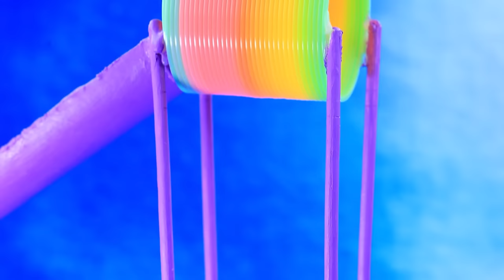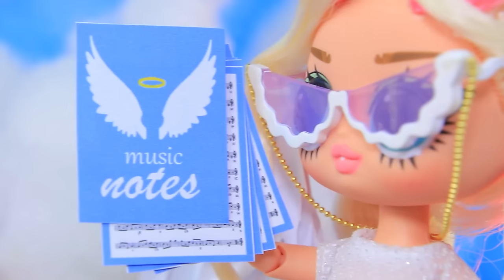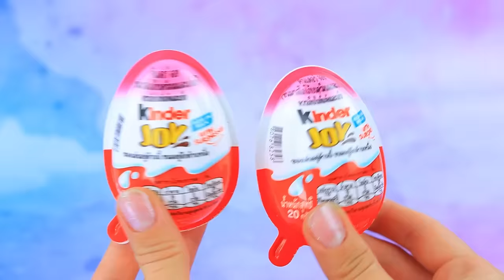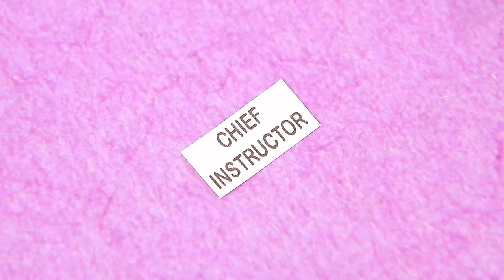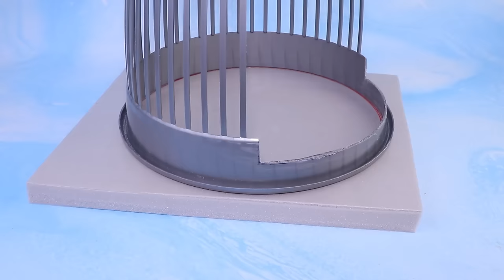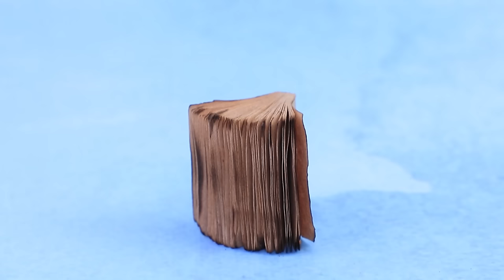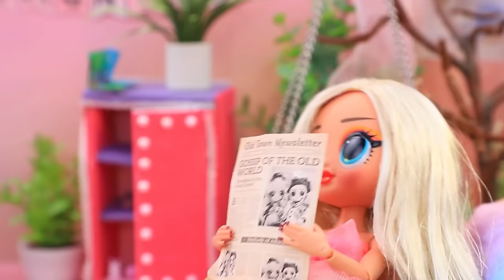Angel Growing Up! 30 LOL OMG DIYs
Beautiful angels were also children. Is it interesting to see how our angel grew up? Then watch our new video!

Tools and supplies:
• a set of acrylic paints
• stationery scissors
• brushes
• stationery knife
• modelling tools
• light clay
• LOL dolls of different series
• wire
• fluff
• paper wings
• glitter
• nail polish
• spring
• cardboard
• wooden sticks
• laces
• white chiffon
• satin ribbon
• jewelry
• beads
• halo of an angel
• toy cage
• decorative greenery
• kinder JOY
• toy birds
• watch
• glitter box
• shiny stones
• little toy people
• wet wipe
• PVA glue
• papier mache
• fitting loop
• dense and ordinary foam paper
• plastic base (white)
• wallpaper from designer paper (cardboard)
• felt
• beads
• fittings
• moss
• wooden spatula
• jar lid
• crystal beads
• thread